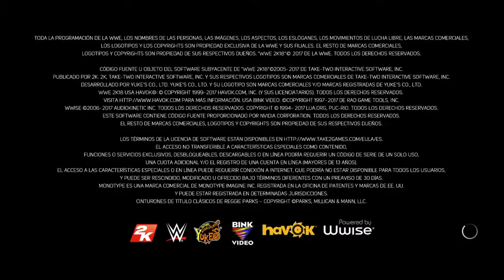Combate de wwe 2k18 entre the shield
En este vídeo hago un combate entre los miembros de the shield.